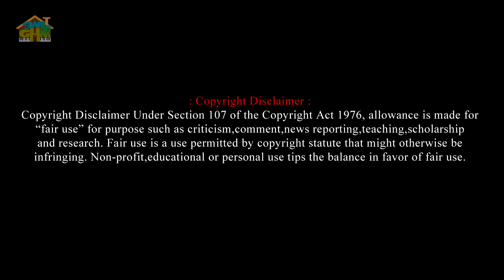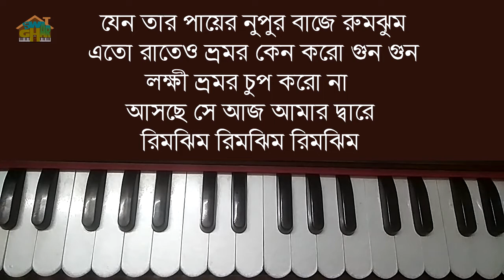Manna Dey Bengali Song Harmonium Tutorial by Tumpa | Swar Ghar Harmonium lesson Class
Ogo barsa tumi Harmonium lesson by Tumpa | Swar Ghar Harmonium Class - ওগো বর্ষা তুমি ঝরো না গো  - মান্না দে